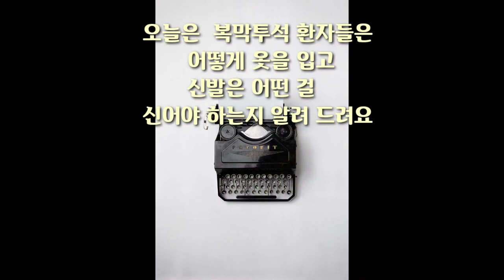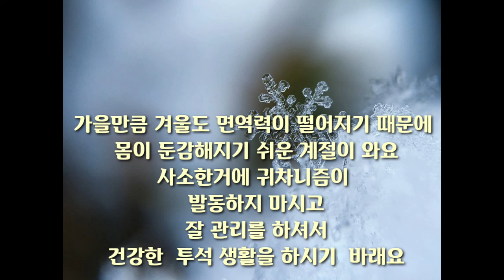투석 환자 일상생활 및 알아두면 좋을 몇가지 것들 세번째 이야기!! Dialysis patients Daily life and some things know thrid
투석 환자가 힘든건  몸의 회복 및 바로바로 옷인데요
건강할때 처럼 입으시면 안됩니다 왜냐하면 도관에
문제가 발생할 수 있어요 줄이 압박이 가해지면
좋지 않을 수 있어요 넉넉한 할 것을 입으세요
그게 건강한 투석 생활을 할 수 있는 기본이죠
고무줄 바지#복막투석#만성신부전